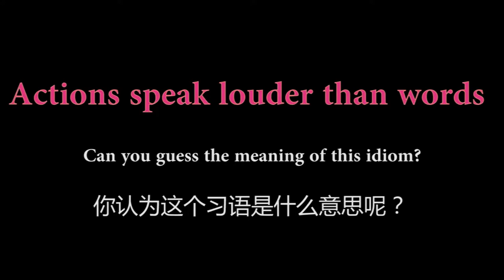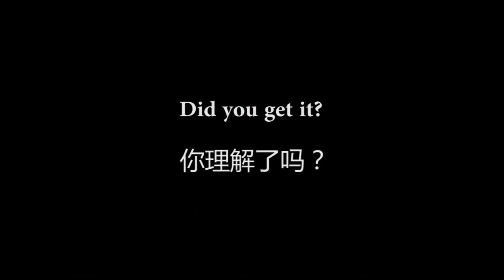Episode 1 | Actions Speak Louder Than Words | 美国总统？科学家？大侦探？赶紧行动起来吧！ ❤️ Ciao Amy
Learn idioms with Amy --- Episode 1:
Actions speak louder than words 行动大于说话